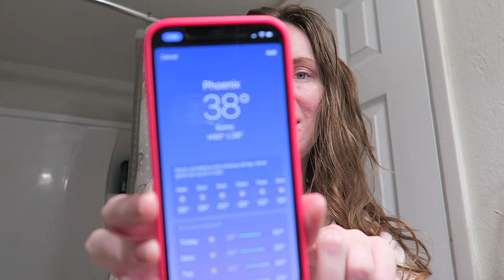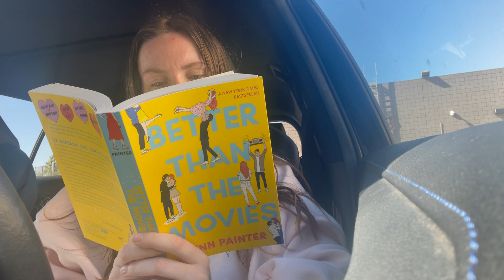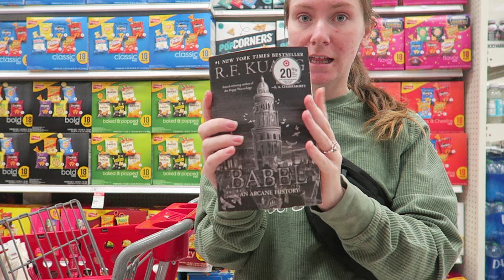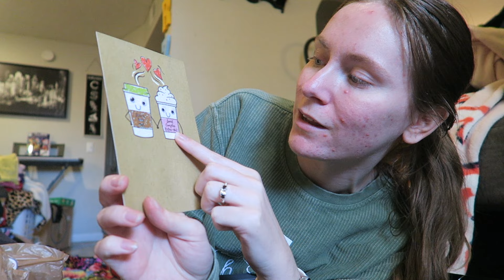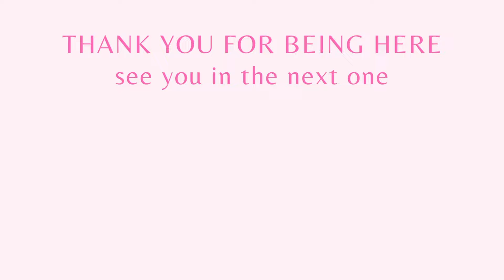I turn into a pterodactyl when I read 😅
a weekend in my life (assisting, burlesque, superbowl & target run)